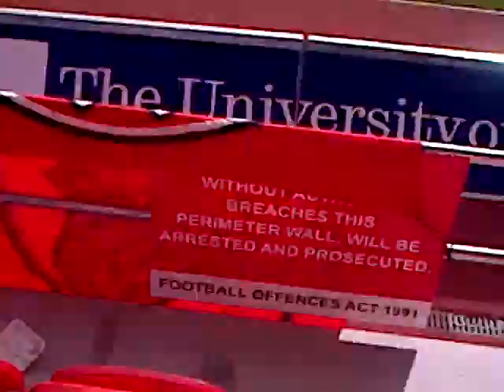Rotherham equalise v Oxford